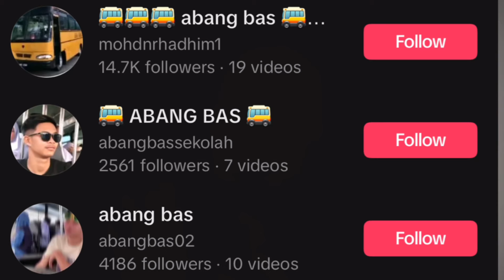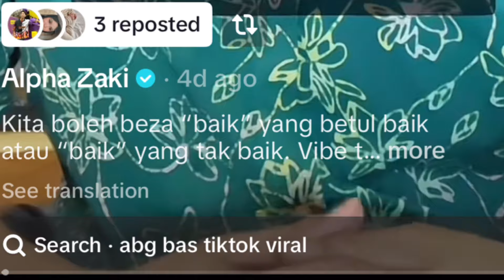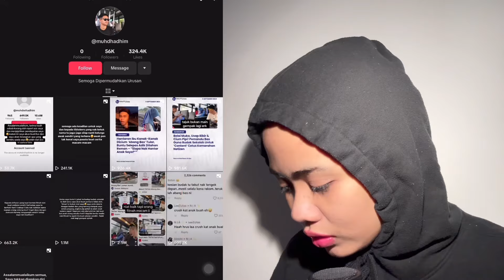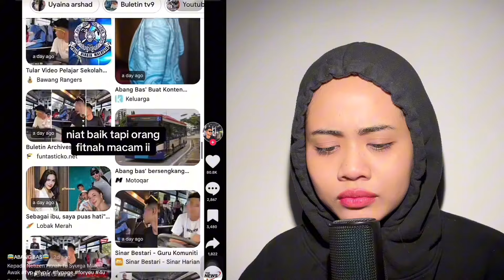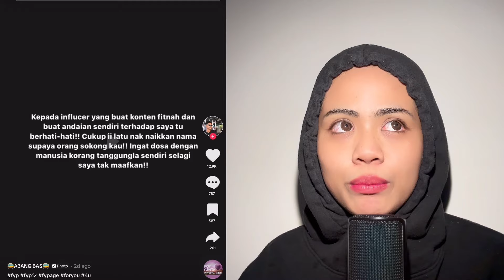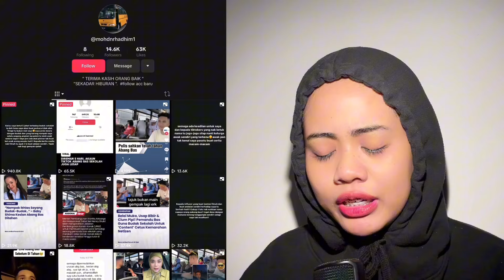ABANG BAS AKHIRNYA DlDAKWA‼️ MENANGIS DI MAHKAMAH?! KESIAN TAPI...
FOR EDUCATION AND AWARENESS PURPOSE!! PLEASE STAY SAFE SEMUA!